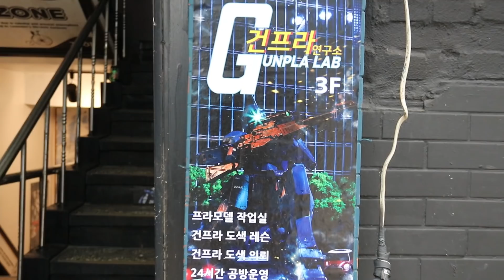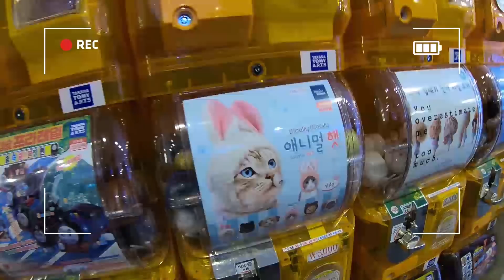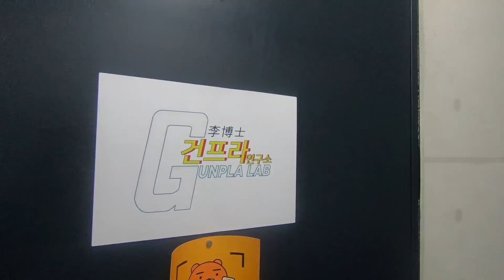[이색직업VLOG] #2. 피규어를 새롭게 만드는 피규어모델러의 하루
한없이 집중하다보면 시간가는 줄 모르는
프라모델, 피규어 만들기!
피규어를 만드는 것뿐만 아니라
수업에 유튜브 촬영까지~
이성동 피규어모델러의 하루는 어떨까요?

기획=노성윤PD·김률희PD
촬영=노성윤PD·김률희PD
편집=김률희PD